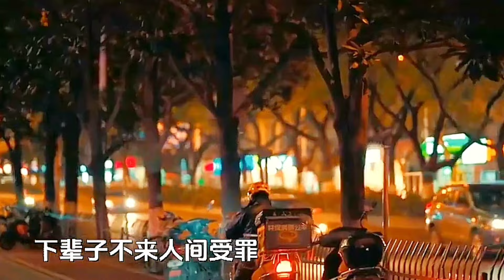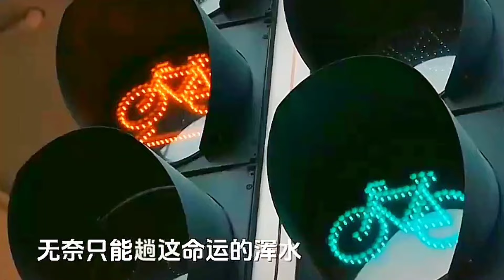[MV] 《想问苍天我犯什么罪》 - 大潞 「我想问问苍天，我到底犯了什么罪，这辈子要处处与我作对，如果还能够选择，等过完这一生，下辈子不来人间受罪」想问苍天我犯什么罪